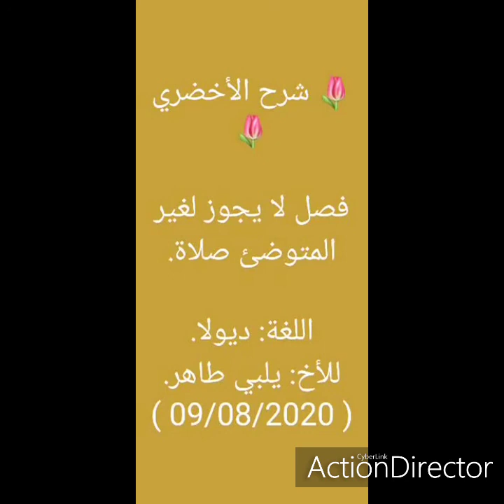🌷 شرح متن الأخضري 🌷(3)